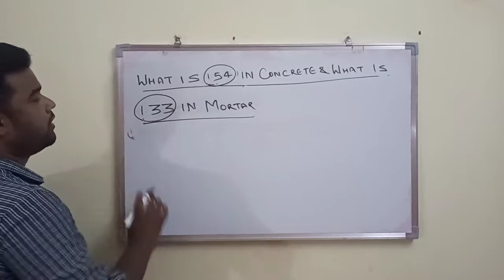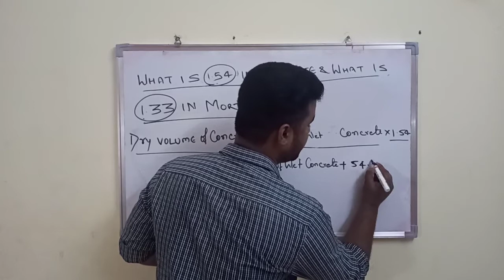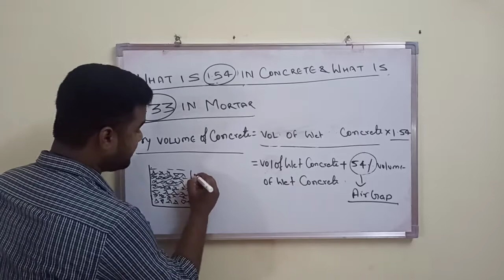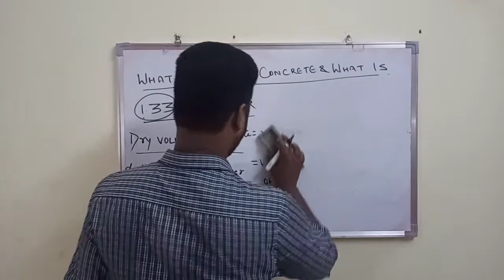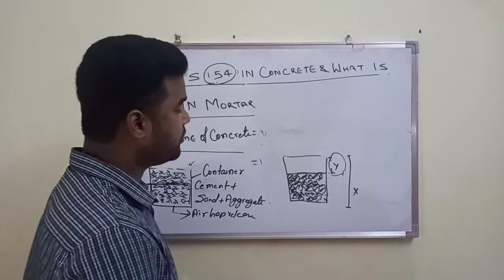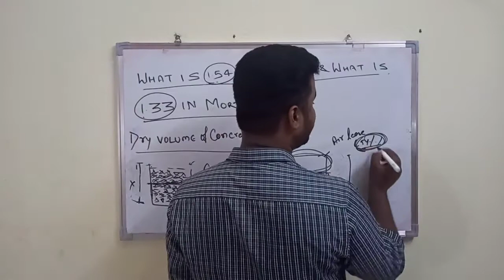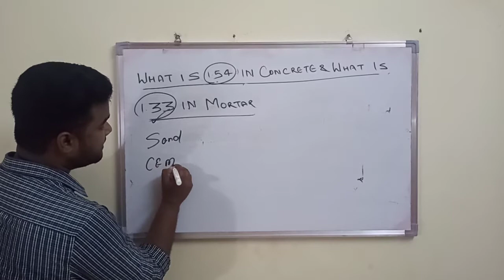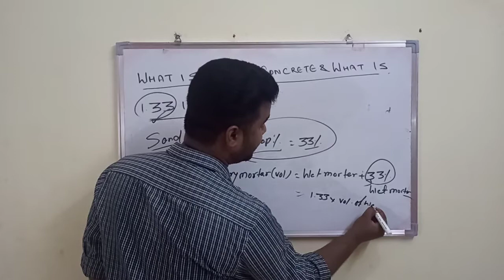WHAT IS 1.54 IN CONCRETE & 1.33 IN MORTAR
IN THIS VIDEO YOU WILL KNOW ABOUT WHAT IS 1.54 AND 1.33 IN CONCRETE AND MORTAR